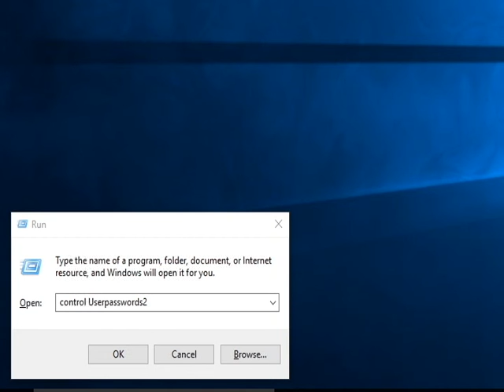How To Disable Login Screen In Windows 8, 8.1 & 10 (Removing password at startup)